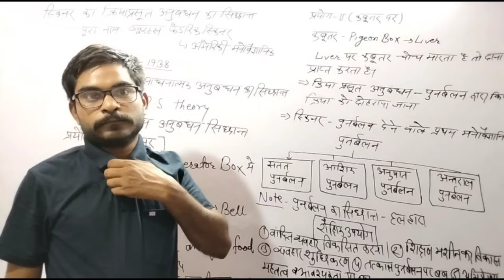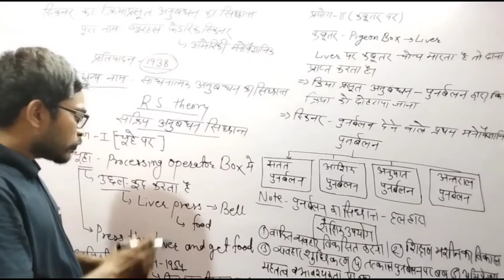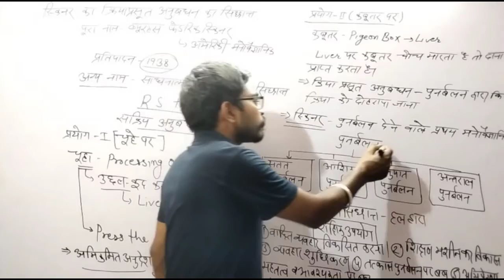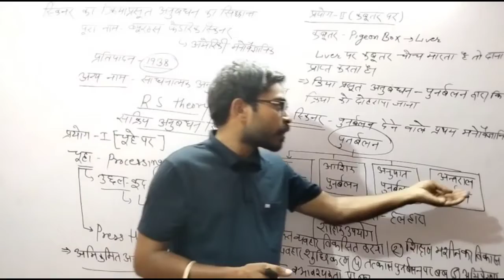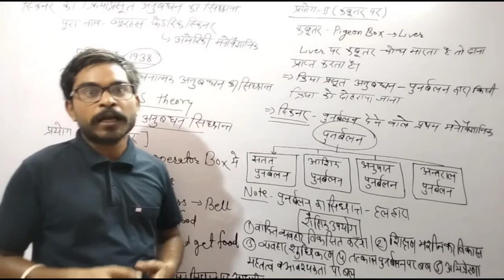स्किनर_का_क्रियाप्रसूत_अनुबंधन_सिद्धांत reet ctet important_theory_of_cdp_sushil_sir#egyan#shorts